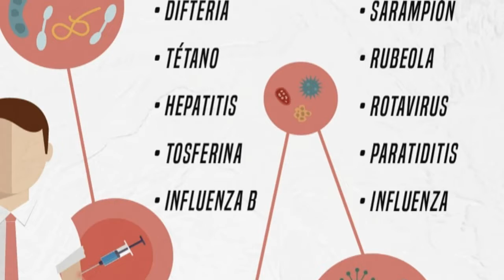MINSA de Nicaragua en Jornada de Vacunación 2020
Vacunas son dirigidas para prevenir 12 enfermedas,  en visitas casa a casa y puestos de Salud médicos